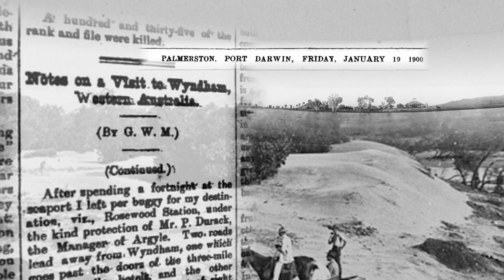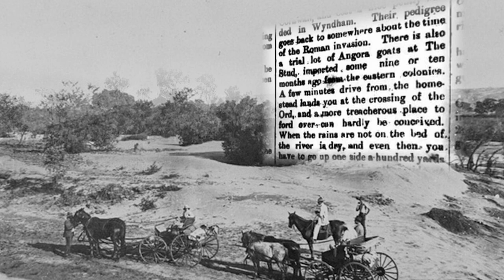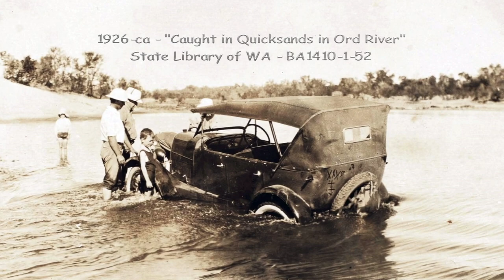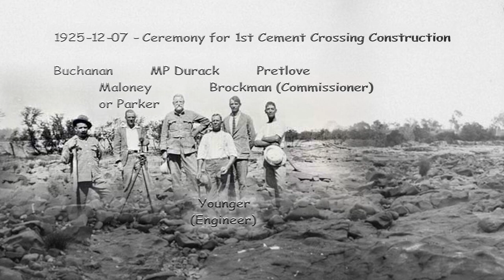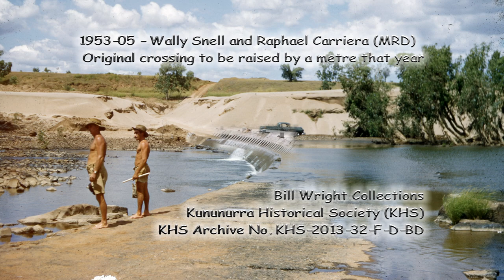Early Days (1899 :^) Crossing the Ord near old Ivanhoe (aka "The Stud" Short Kimberley Histories :^)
Crossing the Ord River at Ivanhoe Crossing was treacherous.  Wyndham started in 1886 but it would be more than 40 years before the first concrete crossing was complete in 1928.
(Remember to go "Full Screen" & HD for best view. - Read more below :^)
(Added this history below - 20 III 2023)
 Setting the scene you are in a "four in hand" buggy (meaning drawn by four horses)  driven by Patsy Durack, and you are crossing the great sandy bed of the Ord River near Ivanhoe station, thirty years before the first concrete crossing at Ivanhoe.

 Some true history about the writer of the 1899 article the film is based on.  In 1899 the owner-editor of the Northern Territory Times newspaper at Port Darwin, George Washington Mayhew with wife, Mary Ann (known as Molly) and 3 year old son, Jack Mayhew (my Grandfather - AB :^) were visiting GWM's in-laws Kilfoyles at Rosewood station.

 Tom Kilfoyle's wife Catherine (Catty) was Mary Ann's sister and there brother, Will, Mick & Jim, had been with the Duracks at Thylungra and had the first lease under House Roof Hill on the south side of the Ord River there, between Goose Hill and House Roof Hill, on what later became the Mantinea plain (named as Black Pat Durack later had a lease to the east of the Bryrne Brothers lease, between Wyndham and Kununurra.

 The Byrne Bros lease is on the first Lands Dept cancelled public plan, from 1886 but by 1890 they had sold that lease  and "moved their camp" to the "Six Mile," where the three brothers built the very first "Six Mile Hotel" that earned its own place in Kimberley history.  Anything there before 1890 was no more than a tent shanty and not run by them.

 Once their new hotel was nearing completion they sent for their younger sisters, to come and help run the hotel.  In 1890 the four Byrne sisters, from oldest [CHECK], Catherine (Cattie), Johanna, (Jo'), Mary Ann (Molly) and youngest in the family, Maggie.  Imagine how popular their "Byrneside" Six Mile Hotel at Wyndham became, with four single, Australian born Irish girls, "running the pub!"

 Cattie married Tom Kilfoyle in 1893, after which the rest of the girls moved to Port Darwin after the Byrne brothers sold the hotel.  Mary Ann married George Washington Mayhew, the writer of the article used in the film.
(Original description continues... :^)

That crossing serviced the region for fifteen years from 1928 through to 1953.  This film focuses on this earlier period.

 An upgrade over the 1952 and 1953 dry seasons raised the level of the crossing by a metre.  The Ivanhoe Crossing upgrade was part of the Beef Road Scheme's Wyndham-Nicholson Road and was the main road to Wyndham until completion of the Ord River Diversion Dam and Dunham River bridge, opened in July 1964.

Short Kimberley Histories - This project is proudly supported by the Kimberley Community Grants Scheme, a partnership between the Water Corporation, Fresh Water Thinking and the Lions Club of Broome.

(Remember to go "Full Screen" and HD for best view. - Read more below :^)

(Remember to go "Full Screen" and HD for best view. :^)